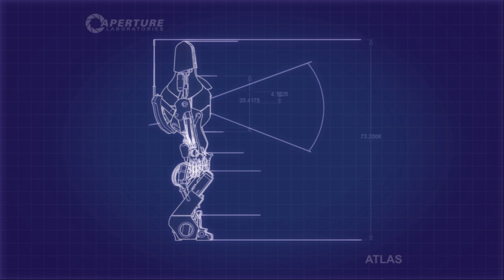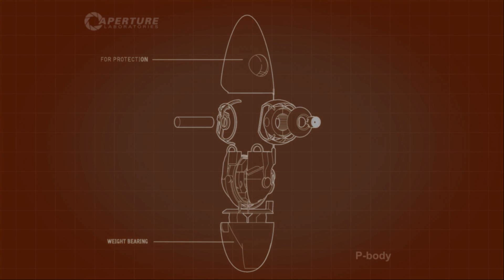Portal 2 Part 17: Bouncy Bouncy Bouncy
I really like this game :D
God Bless Ya!